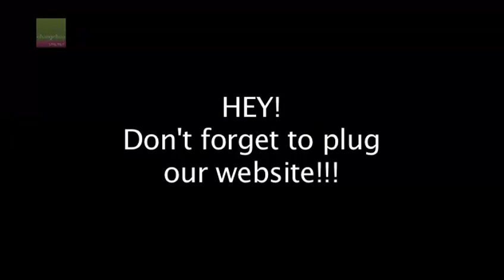Changchun LIVE - A Very Changchun Christmas 2011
Merry Christmas from Changchun and ChangchunLIVE